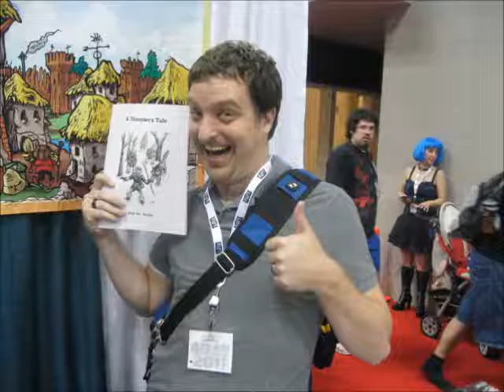The Brian '70 - 2 Poos For The Price Of Bung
2 pieces of crap that I did about a month or 2 ago and have been sitting on and shitting on since...

1st one is called This Just In (Brian Pooped His Pants Again) a decent little crapper made with an old Crash Bandicoot song:

this just in brian pooped his pants again hey

well that's gonna leave a mess!

(now he's gotta mop. looking for the mop)
next time maybe think about diapers
next time maybe skip the hot peppers

this just in brian pooped his pants again

2nd one is called In The Soda and is a crapper done to one of my favorite Runescape songs 'Technology'. The part with the wooping speakers "bloaded in the soda but never thought you would" or whatever is the main reason why I think this one SUCKS zzz couldnt think of anything else to put in during that part even though i like the rest of it.